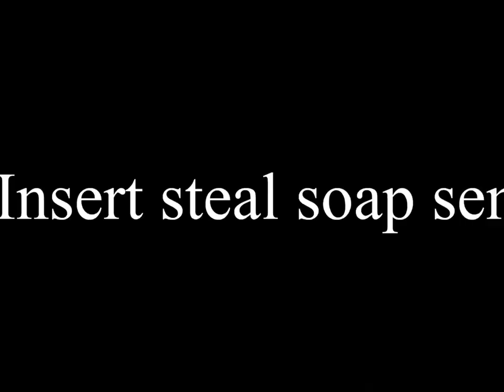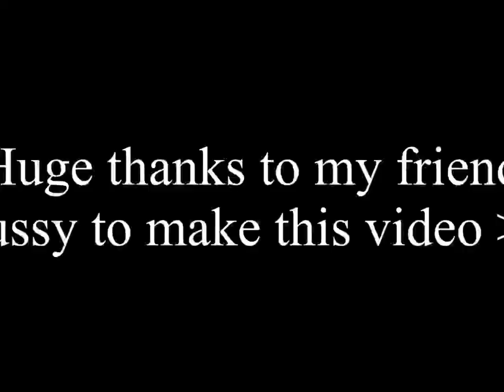Sussy wants soup boi (ft combat dummy and sussy)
Hey sugoma say kid amogus backwards